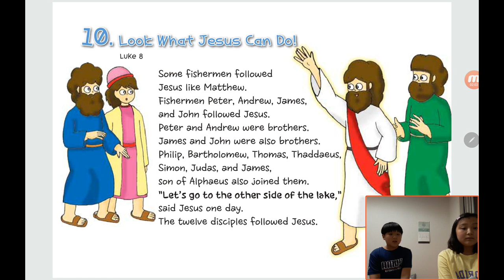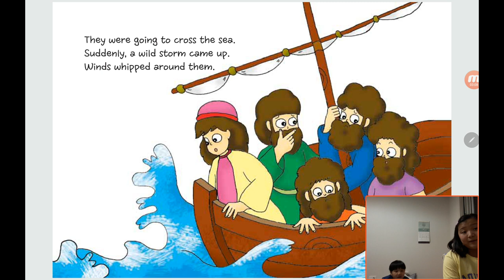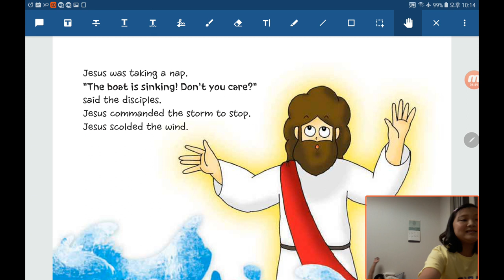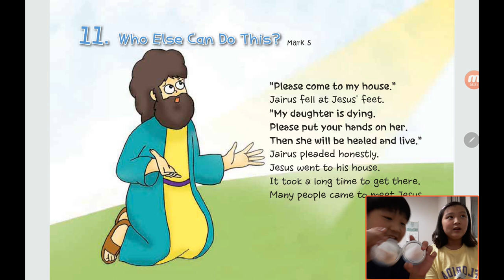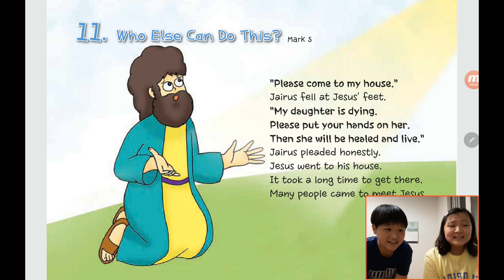Bible Reading in English by Children：20200610, Look What Jesus Can Do in Luke 8